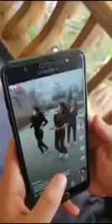mobile குழந்தை பயன்படுத்தும் போது ஏற்படும் விளைவுகள்